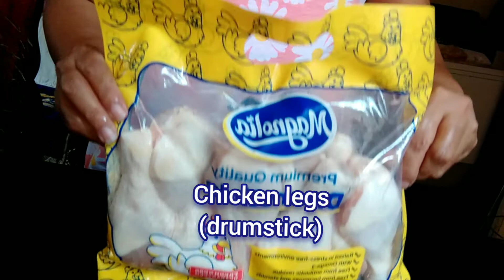HOW TO COOK FRIED CHICKEN ALA JOLLIBEE CHICKEN JOY😋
CRISPY FRIED CHICKEN ALA JOLLIBEE CHICKEN JOY

Here's the ingridients :

1kg chicken legs(drumstick)
1/2 pack crispy fry garlic flavor
1small can evaporated milk

needed for coating
1pack(62g)crispy fry original flavor
flour
and oil for frying

music credits Music: Happy Step
Musician: Nordgroove